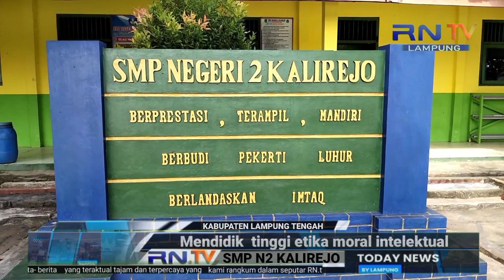SMP N2 Kalirejo / Lampung Tengah ‼️Sekolah yang Unggul dalam bidang akademik dan non akademik,